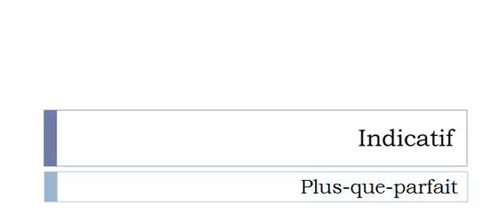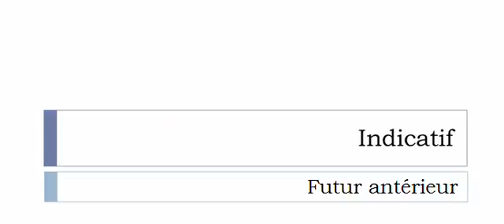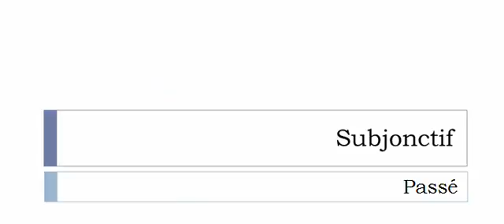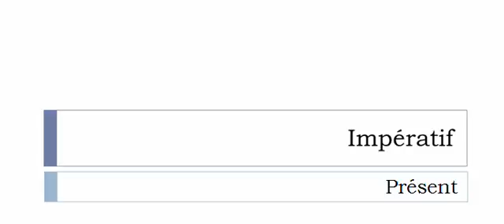French conjugation Verb = Rafistoler